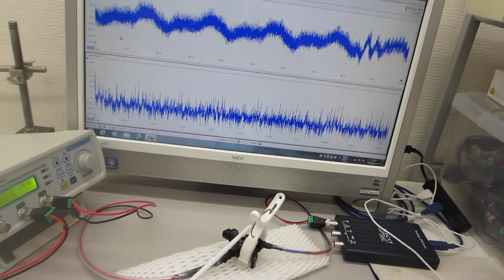オリジナル超音波発振制御プローブの製造技術（５００Ｈｚから１００ＭＨｚの超音波伝搬テスト）